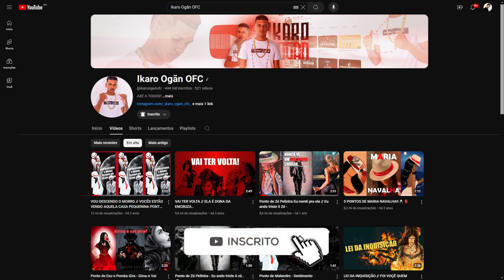Unboxing do meu primeiro Pandeiro!!!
Me sigam no instagram: @_ikaro_ogan_ofc_
Me sigam no Tik Tok: @_ikaro_ogan_ofc_